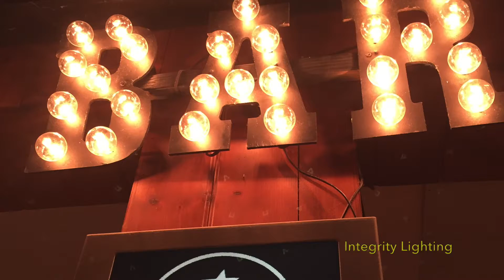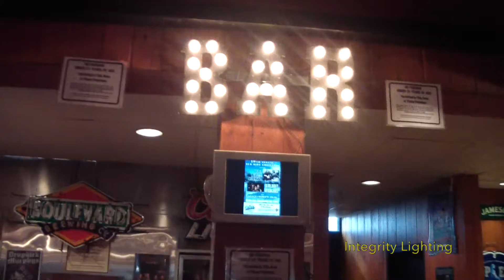Integrity Lighting Cain's Ballroom Nov 15 2014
A short video of the custom chandeliers, wicker balls, marquees and more from this beautiful wedding we lit at Cain's Ballroom in Tulsa.